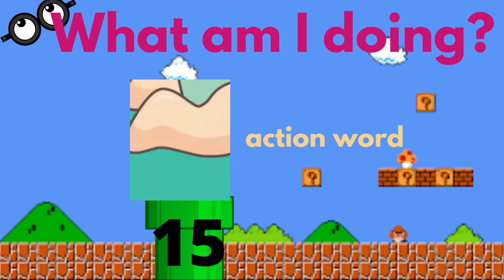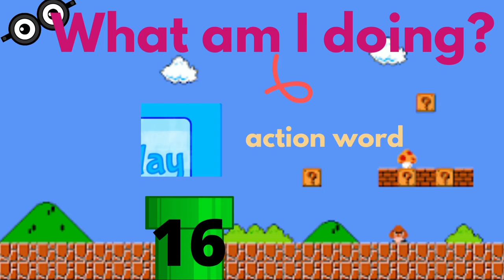Guessing Game - Verb - Enjoy!